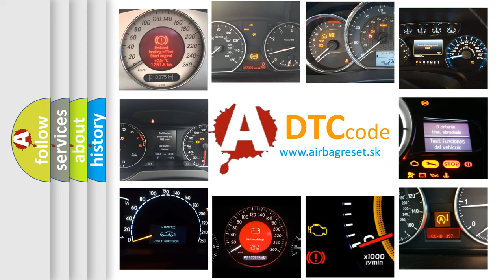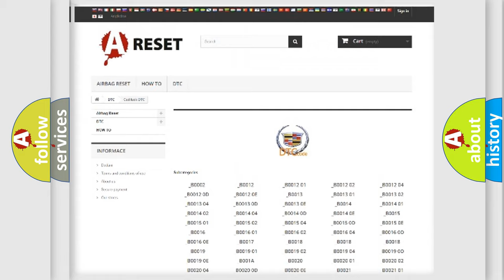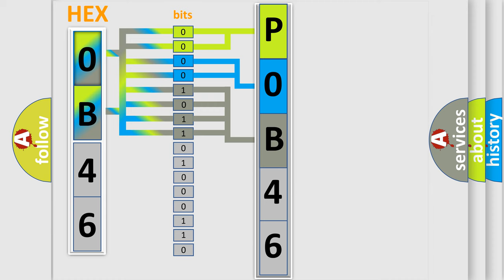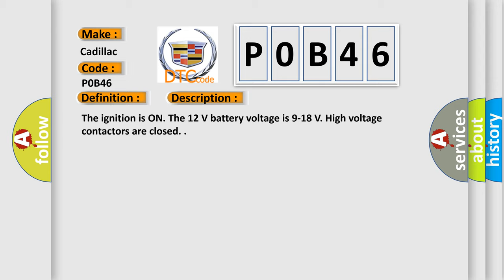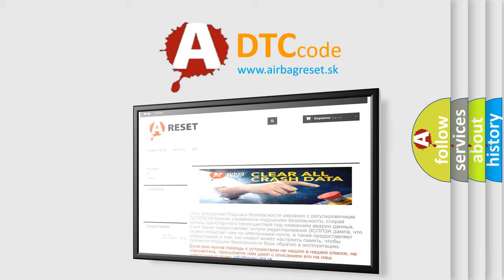DTC Cadillac P0B46 Short Explanation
Contents:
0:21 Basic DTC analysis according to OBD2 protocol standard.
1:48 Insight into programming
2:58 A diagnostically understandable description of the Diagnostic Trouble Code
3:05 Basic error definition

Make
Cadillac
Code
P0B46
Definition
Hybrid Battery 3 Circuit Performance
Description